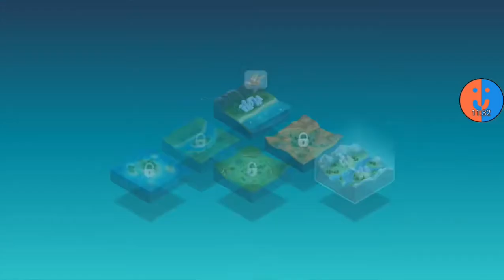Bloß nicht absteigen | SimCity BuildIt #35 [German]